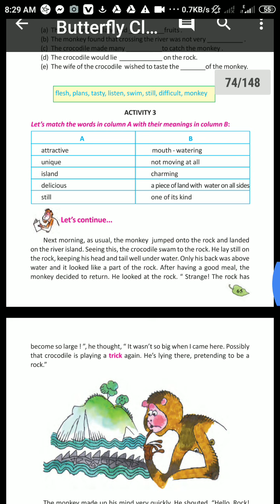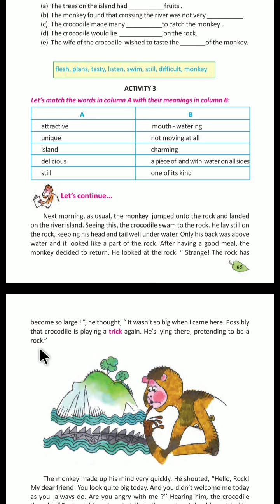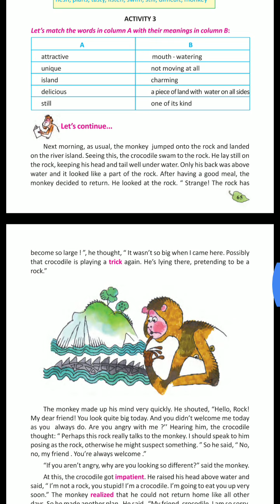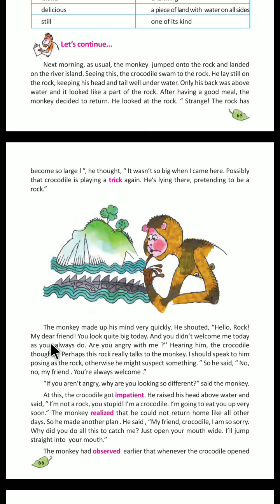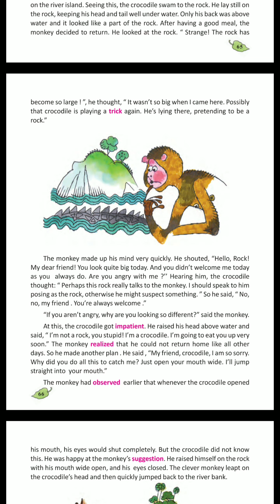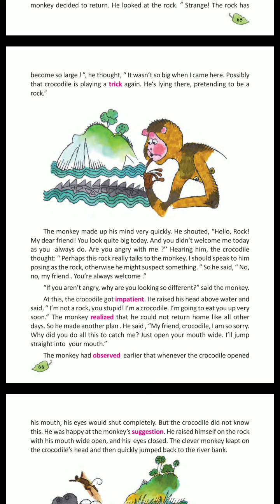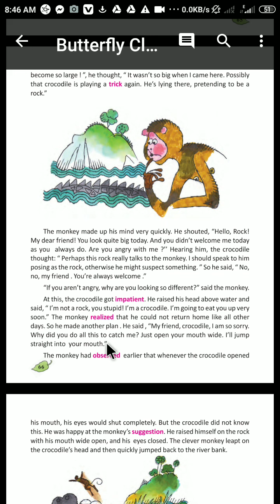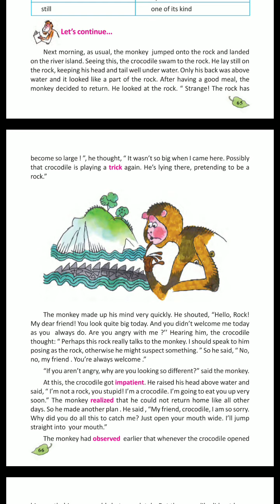The clever monkey, unit 2